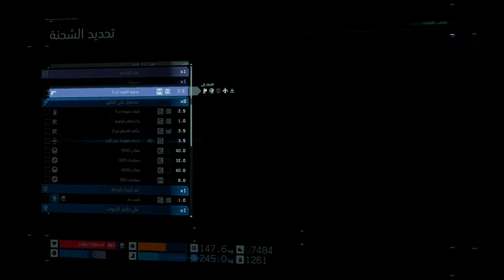تختيم ديث ستراندنغ مترجم || الحقيقة #8 || Death Stranding